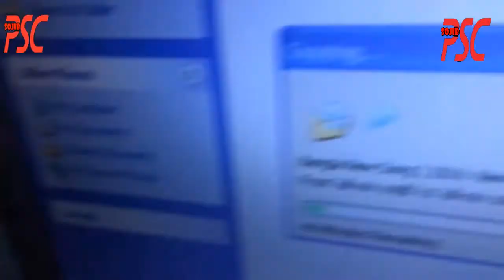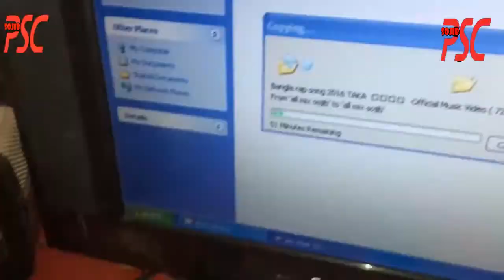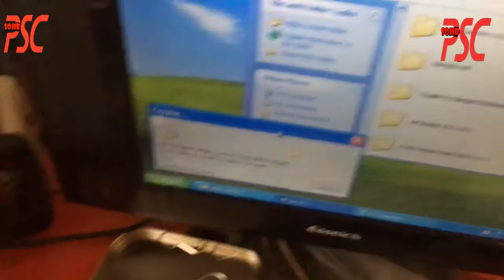কিভাবে HDD মধ্যে কাজ করে || চলন্ত অবস্থায় কম্পিউটারে হার্ডডিস্ক কিভাবে কাজ করে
কিভাবে HDD মধ্যে কাজ করে || কিভাবে চলন্ত অবস্থায় কম্পিউটারে হার্ডডিস্ক  কিভাবে কাজ করে

এ রকম ভিডিও হার্ডডিক্স এর বাংলাদেশ আগে দেখেননি

Add Hard Disk কিভাবে চলন্ত অবস্থায় কম্পিউটারে হার্ডডিস্ক সংযোগ করতে হয়

জেনে নিন HDD গুপন বিষয় | How to make a Sander from the old hard drive Bengali Review

How To Works in HDD-Cylinder head/Sector test in water?

কোন ব্র্যান্ডের হার্ডডিস্ক কিনবেন || Best Hard Disk Brands in BD

কিভাবে HDD মধ্যে কাজ করে || কিভাবে চলন্ত অবস্থায় কম্পিউটারে হার্ডডিস্ক  কাজ  করে